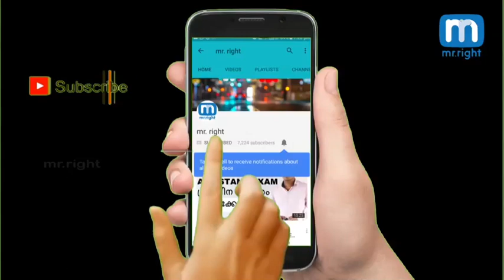Low budget home design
Location- Vadaserikara, Pathanamthitta
Owner & Designer Ashish John M
Asquare Architects